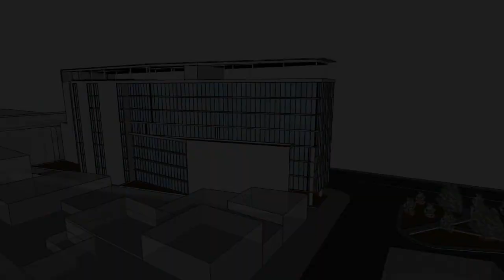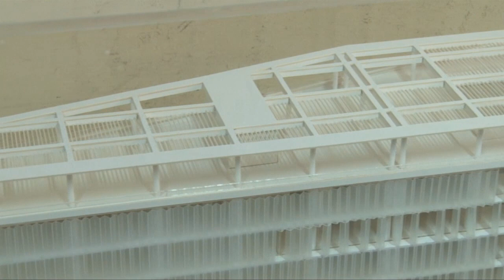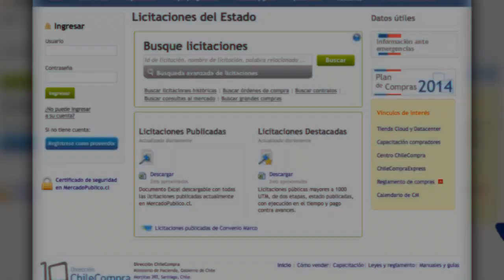Noticiero Judicial: Licitación Centros de Justicia de Arica y Antofagasta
Arica y Antofagasta son dos de las 20 ciudades en las que se construirán modernos centros de justicia, según lo contemplado en el plan quinquenal del Poder Judicial. Edificios serán los primeros en contar con certificación LEED de sustentabilidad.